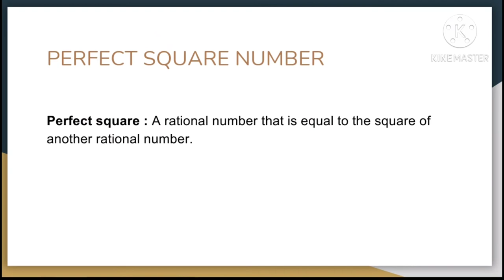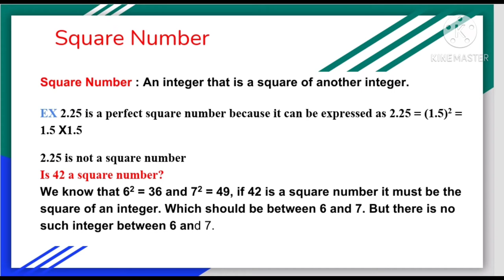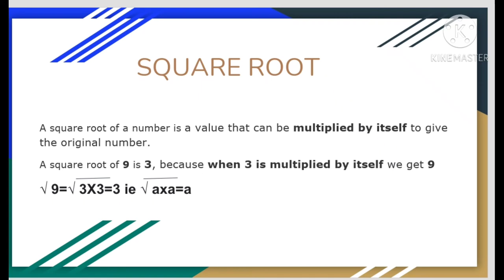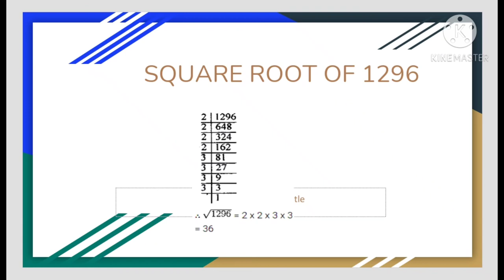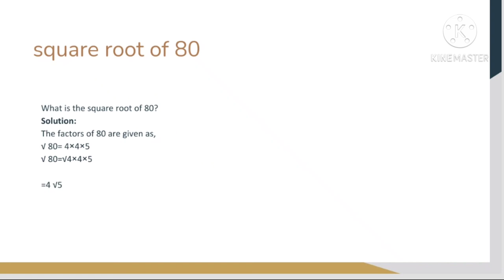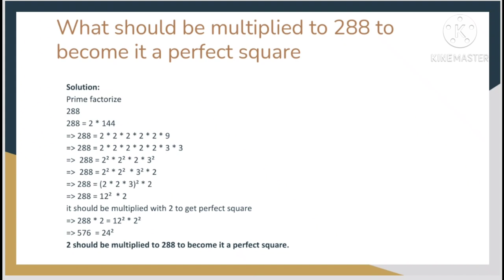Square number and Perfect Square